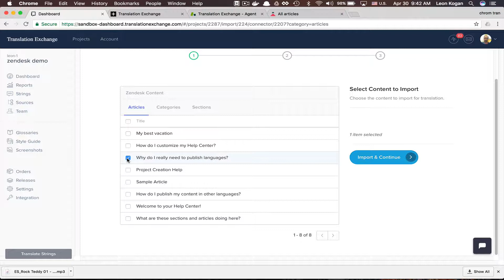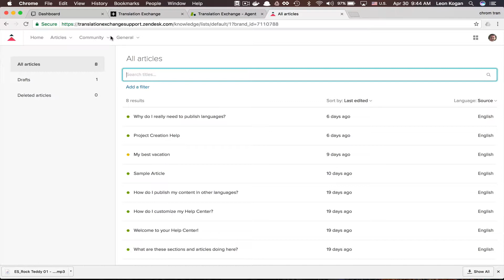Translating Zendesk Help Center using Translation Exchange service.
Translation Exchange makes it really easy to translate Zendesk's Help Center articles, sections and categories to over 100 languages. This video shows you how.